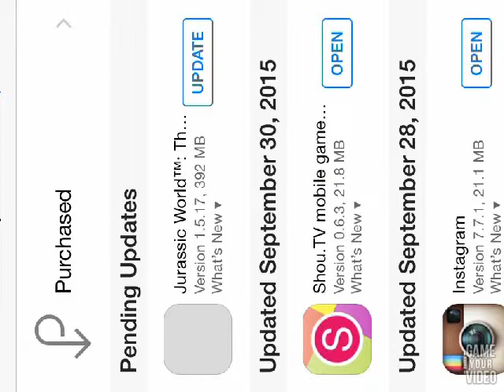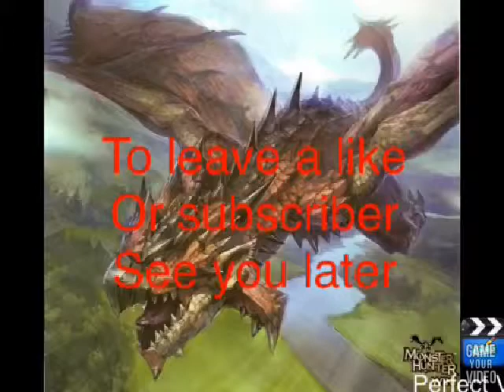The UPDATE is here-Jurassic World the Game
Bumbum baaaaaaaaaaammmmm